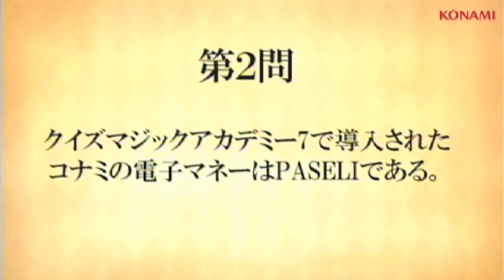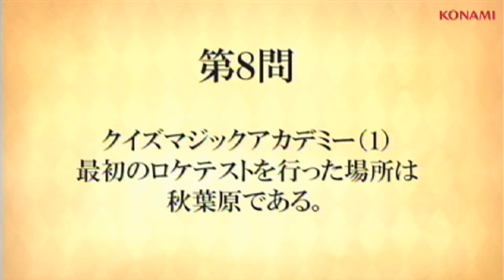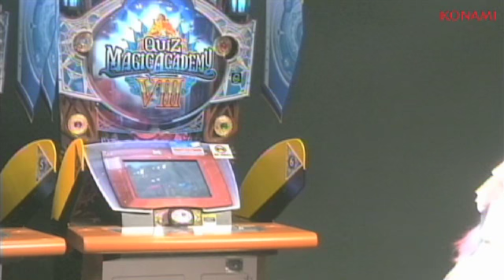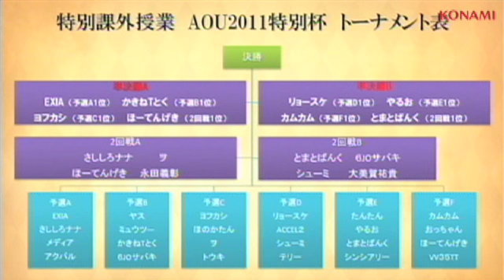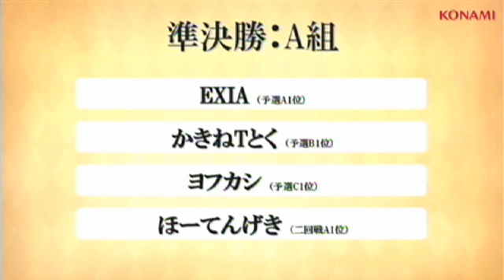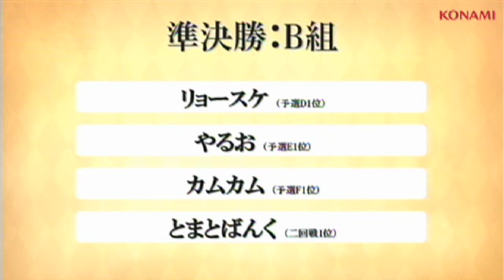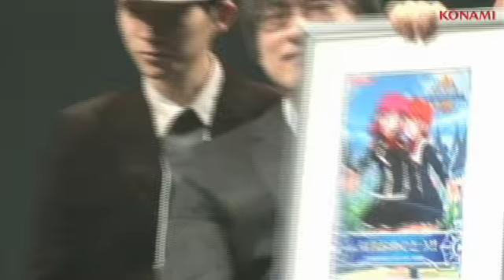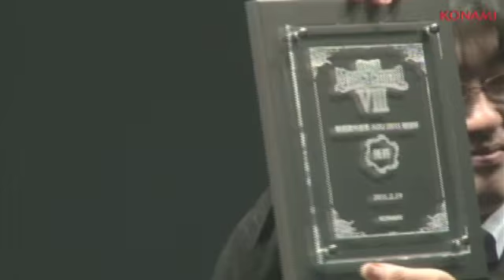クイズマジックアカデミー8 特別課外授業 AOU2011特別杯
AOU2011メインステージの模様です。
特別課外授業「クイズマジックアカデミー8 AOU2011アミューズメント・エキスポ特別杯」を開催。
出場者はクイズマジックアカデミー7「第8回全国大会」上位入賞者12名と1月度の全国オンライントーナメント優勝回数上位者12名の計24名が優勝を目指してトーナメント形式での熱いクイズバトルを行います！